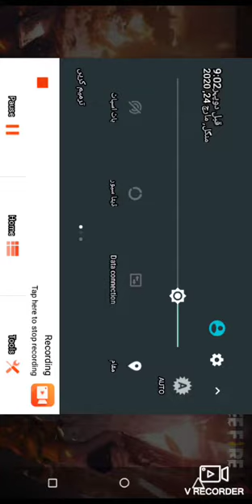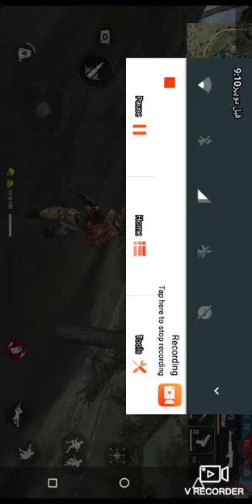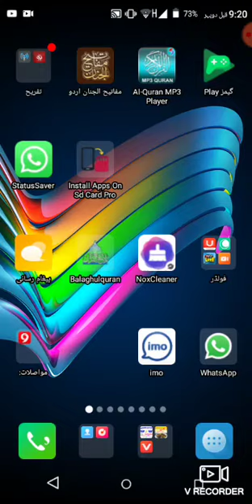Killed 4 for the first time.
I am play free fire  first time.I've been playing like this for a while now.So how do I play ahead?
You guys tell me in comment.